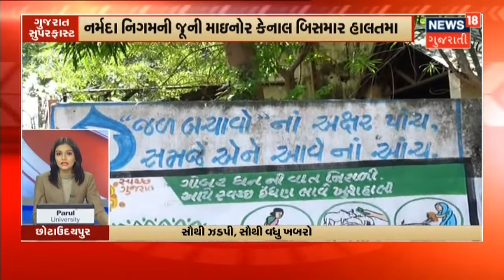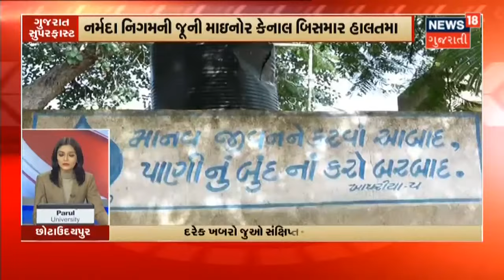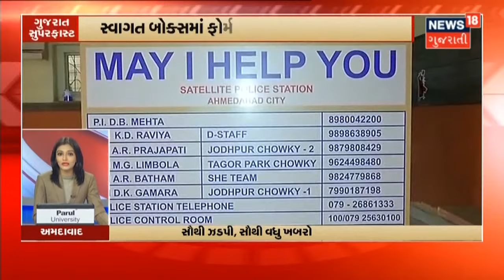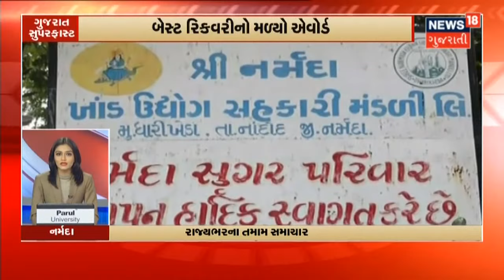કાલથી ફરી શરૂ થશે ધો.1-5 ના Offline વર્ગો | Gujarat Superfast | News18 Gujarati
ધોરણ 1 થી 5 ના Offline વર્ગો અંગે મહત્વના સમાચાર.આવતીકાલથી ધોરણ 1 થી 5 ના વર્ગો કરાશે શરૂ.

શિક્ષણમંત્રી Jitu Vaghani એ કરી મોટી જાહેરાત.Offline વર્ગો માટે વાલીની મંજૂરી રહેશે જરૂરી.